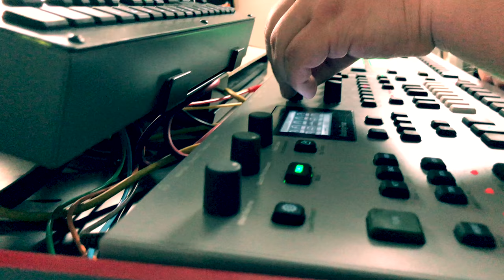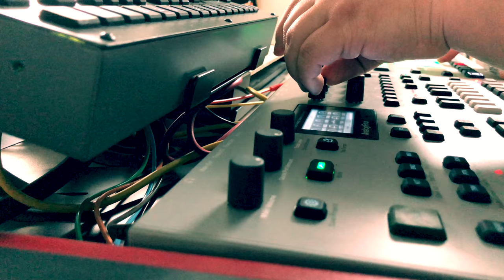Kyle King - Forever Ago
The first of many attempts I had in writing something completely on my new Elektron boxes, was happy enough with this one that I felt it deserved an upload.